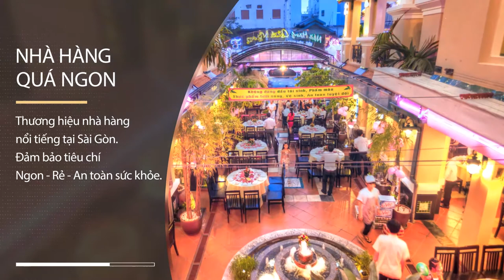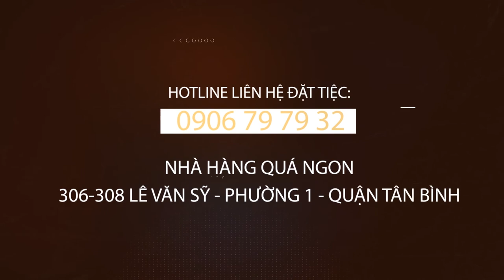Tổ chức tiệc tư gia theo "Chuẩn nhà hàng"